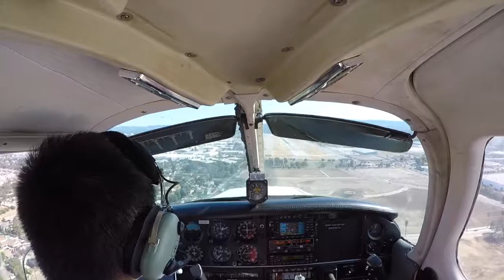First Solo Flight as a Licensed Pilot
This flight was filmed the day I passed my private pilot checkride. It was my first flight as an FAA certified pilot. Flew from untowered Corona Airport (KAJO) to Van Nuys Airport (KVNY).
Flying Equipment:
GoPro HERO 7 BLACK
DAVID CLARK AVIATION HEADSET
GOPRO SUCTION CUP MOUNT
GOPRO BALL JOINT BALL JOINT BUCKLE
GPS RECIEVER
IPAD MINI 4
DIGITAL AUDIO RECORDER ADAPTER FOR GA PILOT HEADSET
RAM YOKE CLAMP MOUNT
GOPRO 3.5mm MIC Adapter: Use GoPro website
Plane: Piper Cherokee PA-28-161
Song: Alex Arcoleo- Radiance